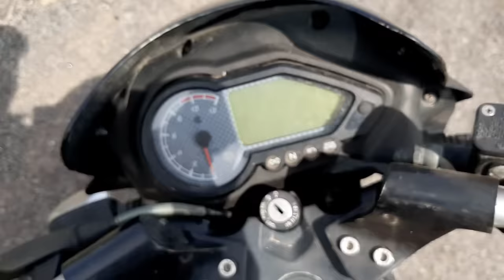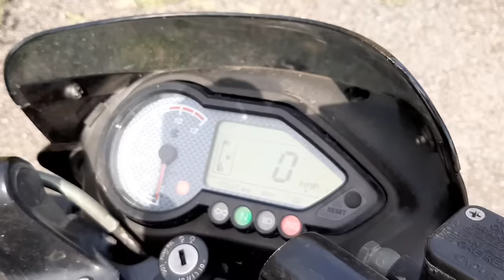How to start a bike without a key?